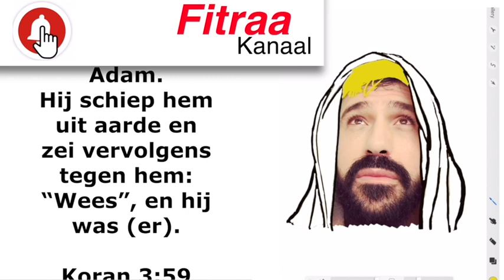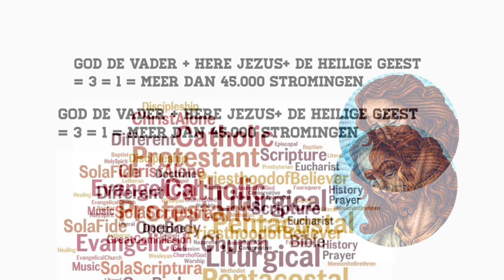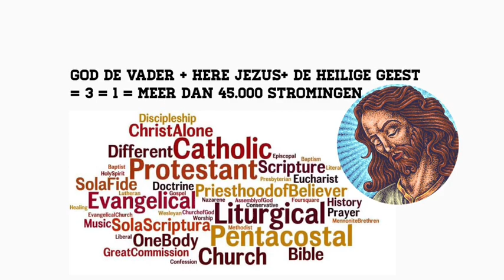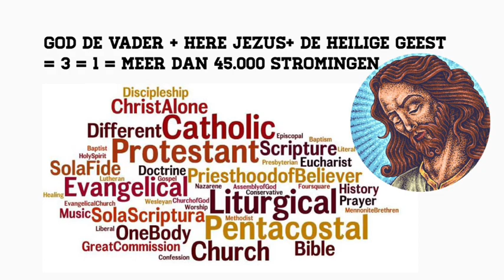De zoektocht naar Jezus, deel 77: wat heeft de bijbel tegen de tempel van Solomon?